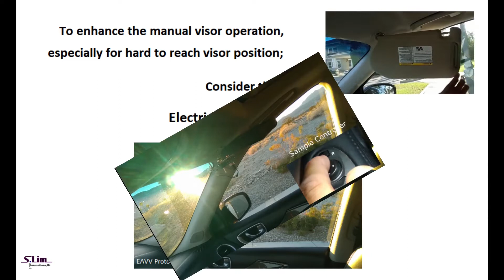The Electric Assist Vehicle Visor - Could bring the driver to another level of convenience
In most vehicles nowadays, there are power windows, power side mirrors, power seats, and other power assisted features… except power visors…. until now, the Electric Assist Vehicle Visor, a prototype at the moment, could bring the driver to another level of convenience… Share with me your thoughts.